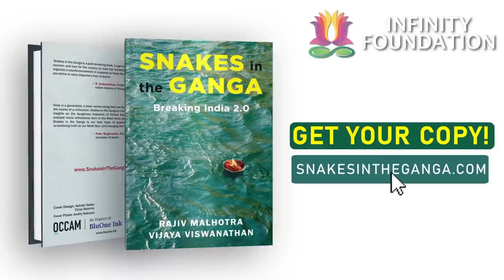Discovery of Hinduphobia & how Hindus are asserting | Insight UK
Hosted by Insight UK, a vibrant, rapidly expanding organization in UK, and held at a prestigious institution in London. Rajiv Malhotra discussed the history of his movement, how it led to key frameworks being formulated, tested, and widely disseminated.

The two books, “Ten Heads of Ravana” and “Varna, Jati, caste” were released and discussed as the latest toolkits in this long journey.

The Q&A focused on the lessons from caste laws and controversies in the USA that could be applied to UK. How new Intellectual Kshatriyas are being nurtured to represent the community with dignity and responsibility. The role that large temple organizations are beginning to play.

The importance of waking up our community on a large scale to protect ourselves. The need and methods to train good leaders was emphasized.  There was considerable interest on the part of many of the tour organizers in collaborating with Infinity Foundation.